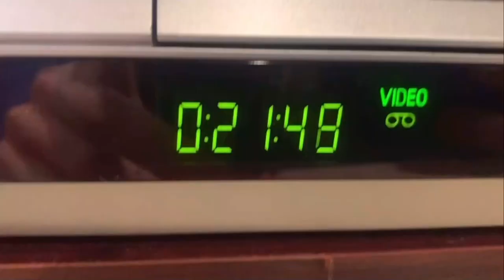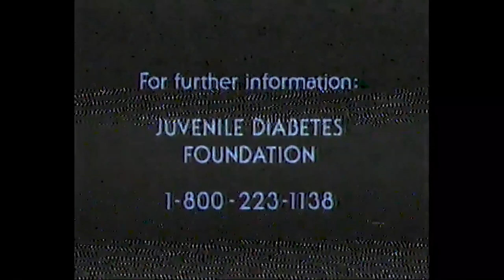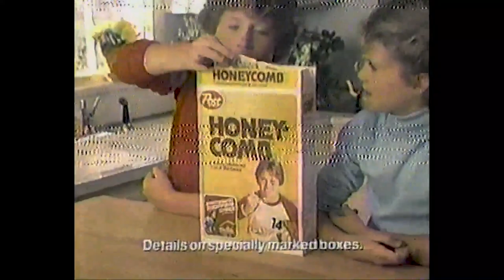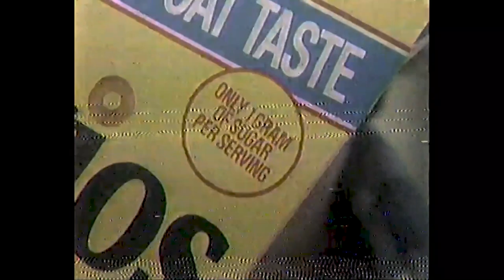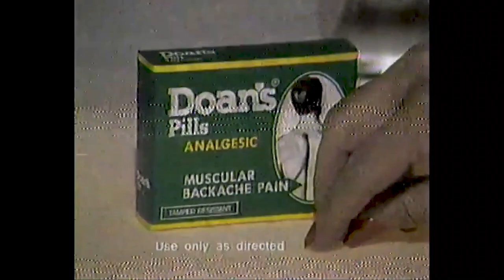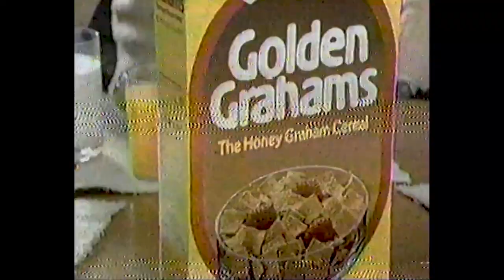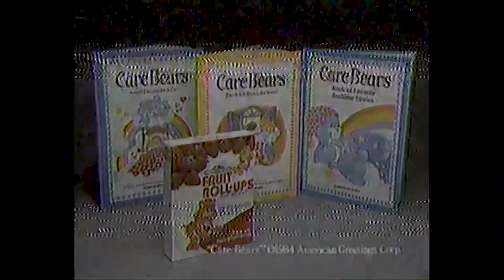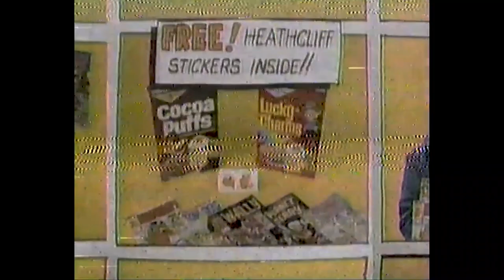WXXA Commercial Breaks (December 24, 1984)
Taken from WXXA's movie airing of Holiday Inn, starring Bing Crosby.

Really impressed that most of my WXXA finds are from the station's glory days as an independent. For a station that was only two years old they had a really solid program and movie line-up not many upstarts have. Also you have to love the local commercials, many of those not in business nowadays!

0:00 - Intro
0:14 - WXXA “Happy Holidays” ID (John Young VO)
0:24 - WXXA Movie Special intro
0:53 - WXXA Movie Special Bumper 1
0:59 - Golden Grahams (ad 1)
1:30 - McDonald’s Chicken McNuggets
2:00 - Bonkers
2:30 - Marvel Super Heroes Secret Wars
3:00 - The Christmas Coal Mine Miracle on WXXA Promo
3:11 - WXXA Movie Special Bumper 2
3:21 - LJN Michael Jackson Doll
3:51 - Barbie Dream Bed
4:21 - Lilies of the Field on WXXA Promo (John Young VO)
4:52 - Capitol District Waterbeds
5:22 - Juvenile Diabetes Foundation
5:42 - WXXA Movie Special Return Bumper
5:49 - Hilton Piano
6:19 - Post Honeycomb Sportstakes
6:50 - Lucky Lady on WXXA Promo (John Young VO)
7:20 - Chauffeur’s Training School
7:50 - March of Dimes
8:21 - Capitol District Waterbeds (again)
8:51 - The Liberty Bowl on WXXA Promo
9:19 - Cheerios
9:50 - McDonald’s Big Mac
10:20 - Ayds
10:50 - Doan’s Pills
11:20 - WXXA Saturday Matinee Promo
11:50 - Golden Grahams (ad 2)
12:20 - McDonald’s
12:51 - Ebert & Siskel at the Movies on WXXA Promo
13:21 - Fruit Roll-Ups
13:51 - Hospice of Schenectady
14:11 - Cocoa Puffs
14:41 - WXXA Movie Special Bumper 3
14:55 - Betty Crocker
15:26 - Honey Nut Cheerios
15:56 - Outro

(C) 1984 Albany TV-23, Inc.; WXXA is now owned by Mission Broadcasting. For educational and historical purposes only. We don't profit off this video.